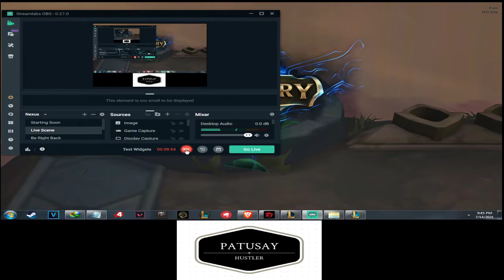TFT Abomination/Draconic The ComeBack! #3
uploads